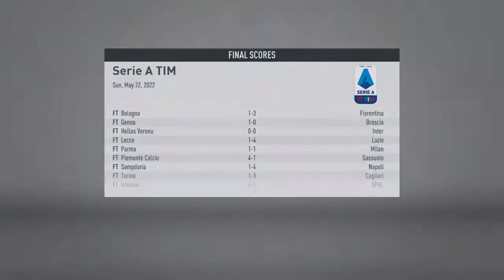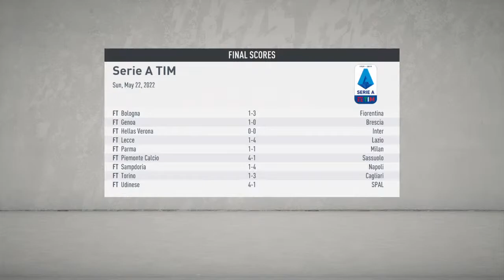FIFA 20 ATALANTA CAREER MODE #22 (S3)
👋 HEY THERE 👋

As you guys know
Atalanta who is also known as Dark horse of Serie A

They don’t have any megastar players, their stadium is so small that they’ve been playing their Champions League games at the nearby San Siro, and their crest looks like the logo on a shampoo bottle.
But Atalanta are almost certainly the most entertaining side in Europe right now, who play furious, high-pressing, attack focused soccer.

🔴Having Won Coppa Italia way back in 1963, defeating Torino 3–1 in the final thanks to a hat-trick by striker Angelo Domenghini

🔴Winning 5X ITALIAN SERIE B CHAMPION in 10/11 ,  05/06 ,  83/84 ,  58/59 ,  39/40

🔴And Winning ITALIAN LEGA PRO CHAMPION in 81/82

With no sight of winning SERIE A &  CHAMPION LEAGUE Tophies

So in today Career mode we are making Atalanta one of the Europe Best club

So Rules & Note  Pretty Simple

🔴 Must win Serie A , UCL & coppa Italia
🔴 I might sell or don't buy your favourite player so don't get hurt
🔴  Transfer can be unrealistical as heck
🔴 If you have any question  Write Q ( and you question ) and I'll answer it on the live stream or in next live stream after each game
🔴 Win all the Thropies in less than 5 Season
🔴 Since this is FIFA 20 there will be no Team update & most of the player has transferred to other clubs . So I manually transferred most player to their current club but there are still some player who hasn't gone to their current club so sorry for that also some loan player are permanently on the club

And also thanks to
Atalanta Matches Views for suggesting this club. Please check his Channel also